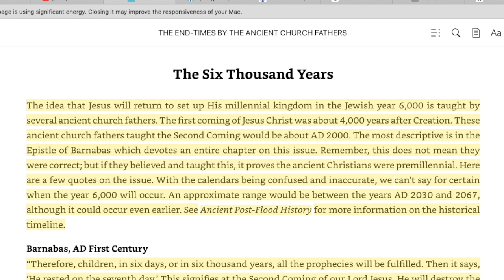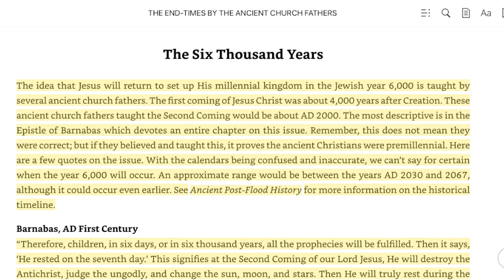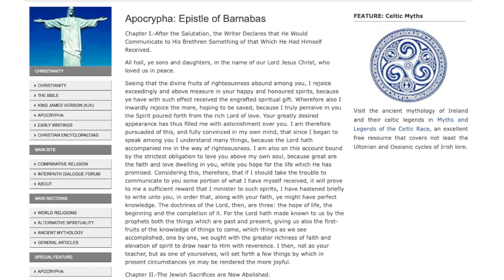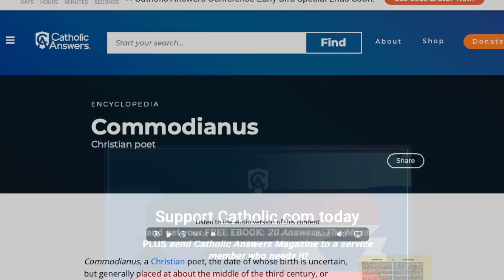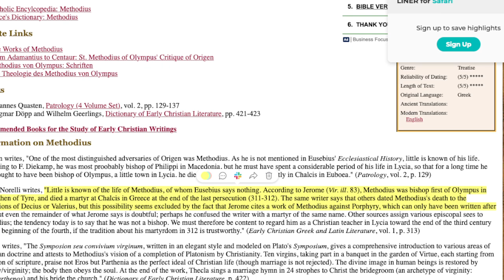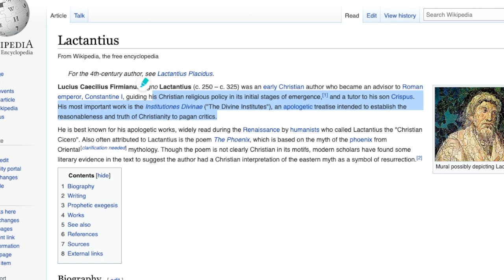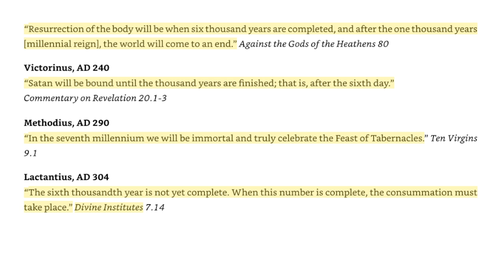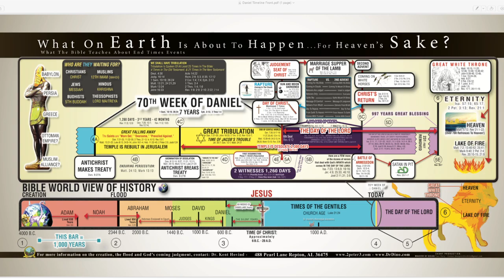6000 Years of History - The Ancient Church Fathers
6000 Years of History - The Ancient Church Fathers

17 For God sent not his Son into the world to condemn the world; but that the world through him might be saved.

18 He that believeth on him is not condemned: but he that believeth not is condemned already, because he hath not believed in the name of the only begotten Son of God.

Crypto Addresses:
Litecoin: LaJ41i9wt3zydeNyzxE8Ks2Aa3eYeCAVow
Bitcoin: 1MtDiBp7ug3ikeCyWEhhS7Dg1Qrbe1uyjG
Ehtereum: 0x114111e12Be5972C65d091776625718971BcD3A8